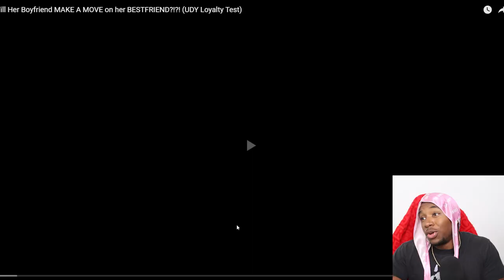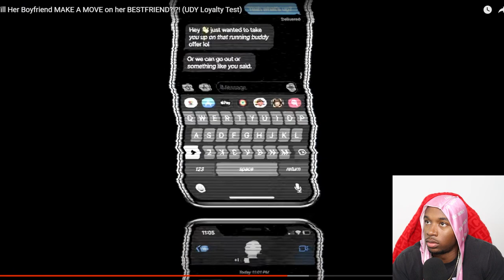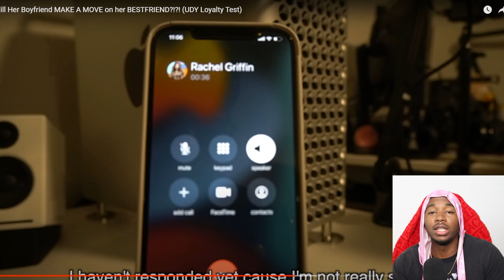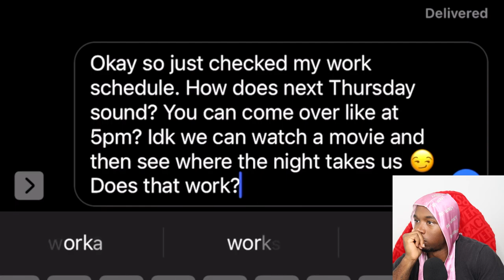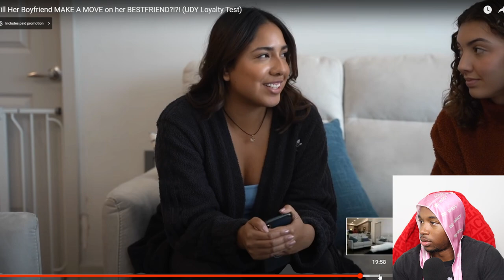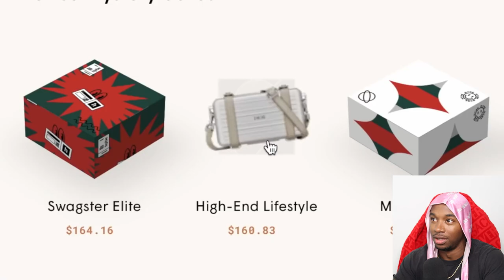This Guy Tried to Clap His Girlfriends BESTFRIEND